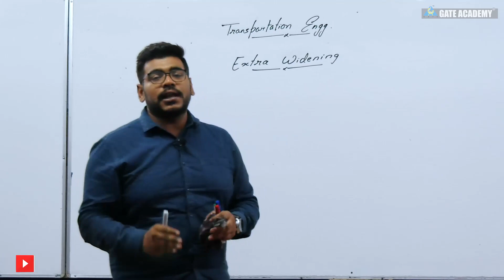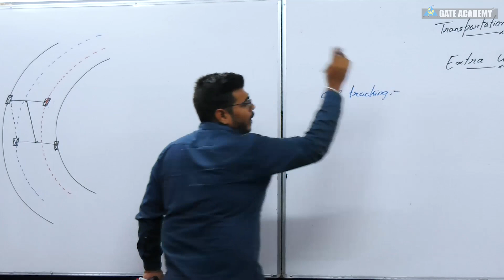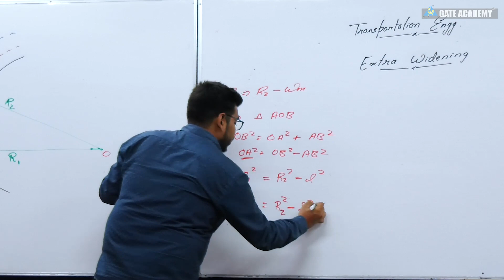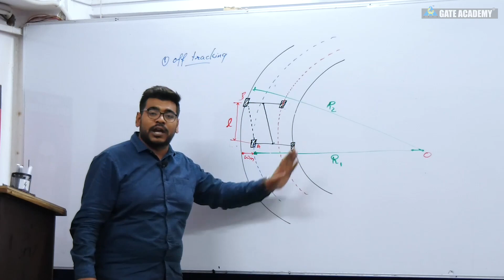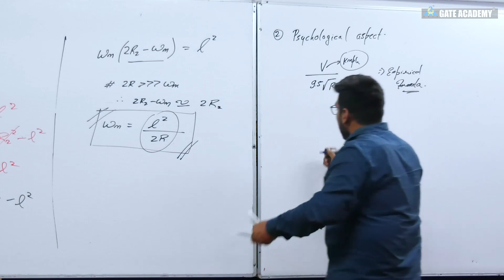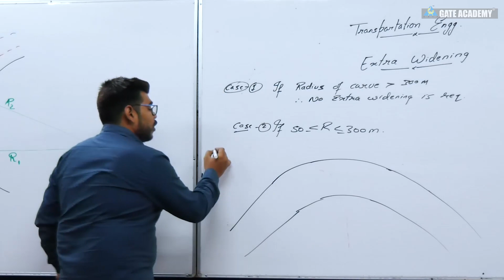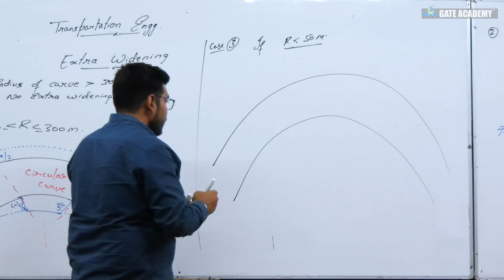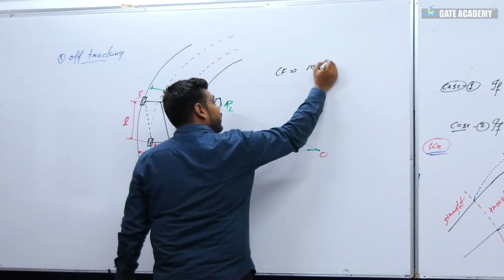Extra Widening | Lecture 7 | Transportation Engineering